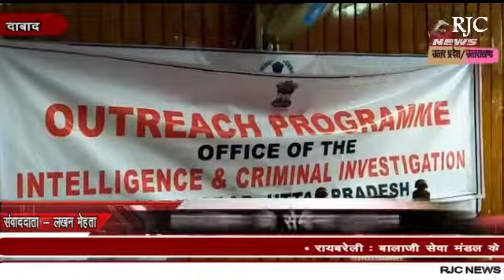मुरादाबाद : आयकर भवन में सेमिनार संपन्न , इनकम टैक्स अधिकारी शिव पंकज खत्री ने दी महत्वपूर्ण जानकारी